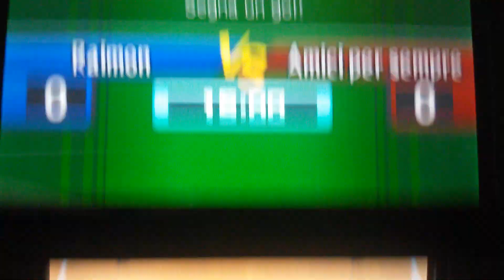Inazuma Eleven GO Chrono Stones - Miximax Trans! | #1 | Arion X Victor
Ecco finalmente a voi la nuova serie miximax che farò! Come primo episodio vi presento uno dei migliori miximax ideali, quello tra due fuoriclasse della Raimon: Arion e Victor. Godetevi questa splendida combinazione!